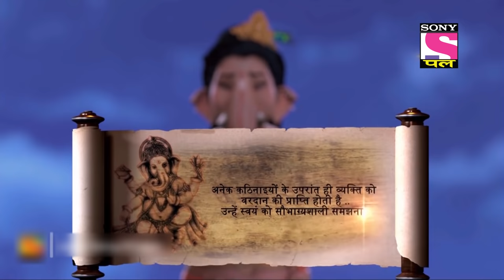Brahma's Boone | Vighnaharta Ganesh - Ep 205 | Full Episode | 17 April 2022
Episode 205: Brahma's Boon
Goddess Kali informs Ganesha about Brahma's boon to a demon named Trikur. Impressed by the demon's devotion, Brahma answers his prayers. The demon asks Brahma to make him immortal.